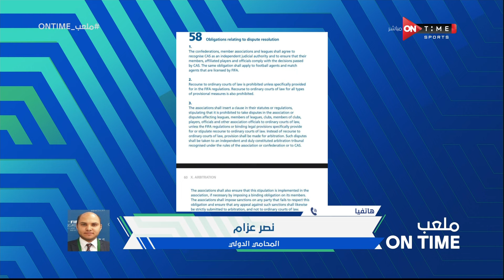ملعب ONTime - نصر عزام المحامي الدولي وحديثه على قصة الشيبي مع النادي الاهلي